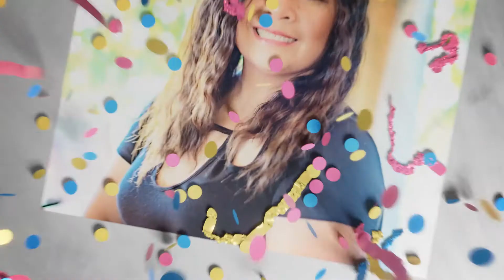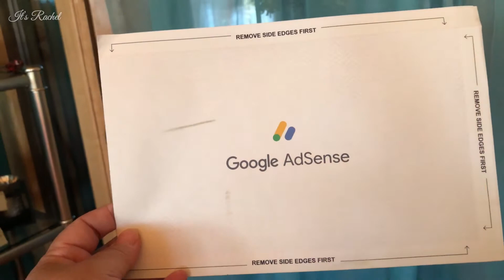🌺I GOT MY GOOGLE ADSENSE PIN AND HOW LONG IT TOOK MY PIN 2020 🌺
I'm just sharing you guys that I got my Google Adsense pin and it only took few days before I got it. It was a surprised it didn't take very long for me to get it. I GOT MY GOOGLE ADSENSE PIN AND HOW LONG IT TOOK. Thank you for all your support to my Channel and keep watching my videos. Love you all and God Bless.

Editing software: Wondershare Filmora 9
Camera: Nikon D750
Lense: 50 mm
Vlogging: Iphone 8+

Have a wonderful day you all!